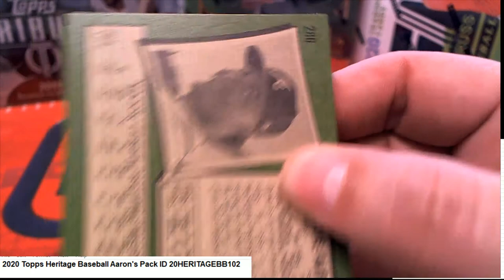2020 Topps Heritage Baseball Aaron's Pack ID 20HERITAGEBB102